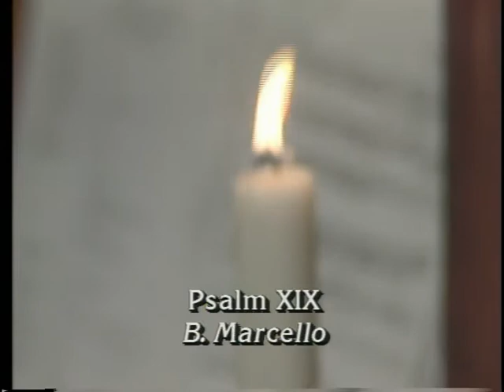GREAT MOMENTS, PART VI: FAMOUS ORGANS with Diane Bish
9410 GREAT MOMENTS, PART VI: FAMOUS ORGANS - Diane Bish plays famous organs: Clark Trumpet Voluntary", Freiburg Cathedral; Bach "Chorale Prelude", St. Jacobi, Hamburg; Elgar "Pomp & Circumstance", Canterbury Cathedral; "Grand March" Handel, Strasbourg Cathedral; Marcello "Psalm XIX", St. Bavo, Haarlem, Holland and many others.